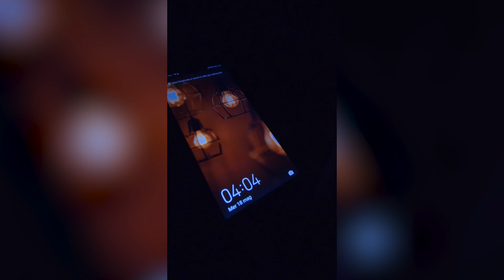My Sunrise Time Lapse Showreel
A compilation of my sunrise time lapse I took in the last three years.
I've always been passionate about this photographic technique and I started making them using only a GoPro, until today I use a mirrorless with different lenses and accessories.

CAMERAS:
GoPro Hero 7 Black
Sony A6300

LENSES:
Sigma 16mm F1.4 (the most I use in time lapse photography)
Sony 28-70 OSS 3.5-5.6
Sony 55-210 OSS 4.5-6.3

ACCESSORIES:
Grip Gear Slider Movie Maker 2
DJI Ronin SC
K&F ND8-128 Filter
K&F Tripod